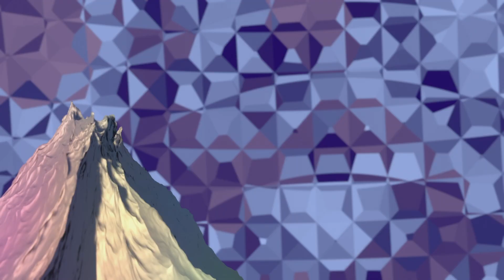Trailer for the Surreal Physics Channel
An overly dramatic trailer for this channel: what contains a mix of science, art, and storytelling, with a little continuing education fun mixed in. All of this content is made for re-watching, not necessarily tailored for understanding on first watch. However I am trying to convey as faithful a representation as I can of my experience coming to understand the ideas presented. And of course, all of the puns are definitely intended.